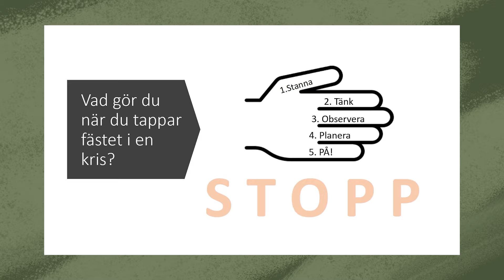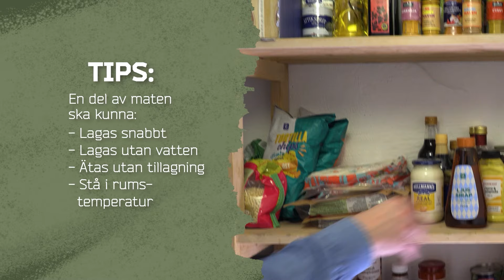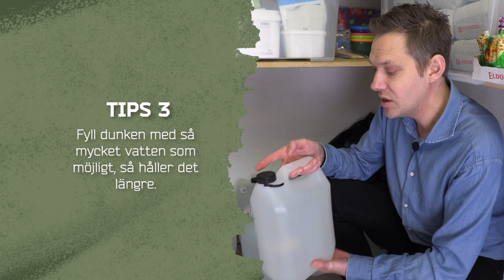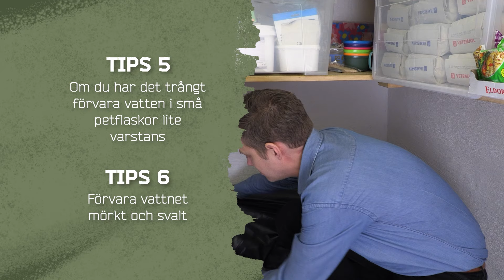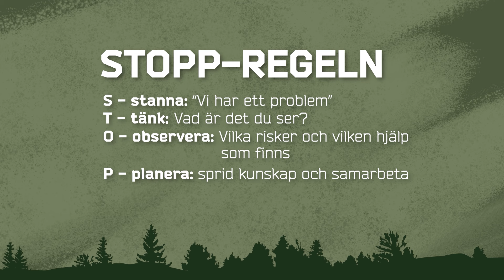Enkel beredskap hemma | Klara krisen tillsammans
AVSNITT 2 AV 6
Hemmet är den trygga utgångspunkten vid en kris. Jonas Ahlforn visar hur en enkel basberedskap för att möta behovet av mat och vatten kan se ut. Och vad bör finnas i hemmets utrymningsväska?

Om serien "Klara krisen tillsammans":
Hur förberedd är du om viktiga samhällsfunktioner slås ut? Vad förväntas av dig vid en större samhällsstörning? Och vilken roll kan kyrkorna spela vid en omfattande samhällskris? I serien Klara krisen tillsammans ger prepperprästen Jonas Ahlforn en allsidig och lättillgänglig introduktion till hur beredskap kan se ut i praktiken. Konkreta tips varvas med bakgrundsfakta och bredare överblickar som både informerar och inspirerar till att bli bättre förberedd inför potentiella kriser – enskilt och kollektivt. I serien intervjuas även representanter för regering och civilförsvar, forskare och andra experter som bidrar med olika perspektiv på ämnet civil beredskap.

Seriebildsfotograf: Rickard Liljero Eriksson

I Himlen TV7:s Play-arkiv hittar du även tusentals andra kristna program helt gratis

Himlen TV7 är en kristen tv-kanal vars tyngdpunkt ligger på bibelundervisning, evangelisations- och intervjuprogram, olika aktuella och bibliska program om Israel samt barn-­ och ungdomsprogram. Alla program är antingen på svenska eller textade till svenska.

Besök vår webbsida eller följ oss på Facebook eller Instagram för mera information!

STÖD OSS
I Sverige:
Swisha din gåva 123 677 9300
PlusGiro 97572-2
BankGiro 760-2014
Mottagare: Korsets stöd r.f.

I Finland:
Nordea, FI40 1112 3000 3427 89
Mottagare: Ristin Tuki ry
Referens: 8507
BIC: NDEAFIHH

Stöd genom att ringa (i Finland)
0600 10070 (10,01 € + lna) Instruktioner: Lyssna till hela meddelandet så blir donationen gjord.

Insamlingstillstånd (i Finland)
Tillståndshavaren: Ristin Tuki ry
RA/2021/1717 Gäller från 1.1.2022 tillsvidare. Insamlingsregion Finland förutom Åland. De insamlade medlen används för produktion och sändning av tv-program.
Användningen av insamlade medel: För produktion och sändning av TV-program.